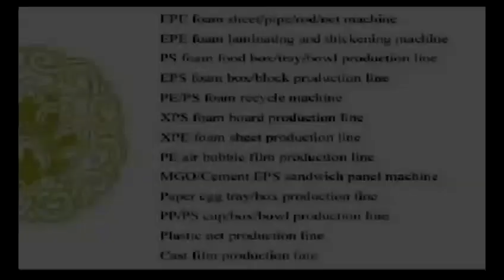jessica disposable food box production line ph 13668652286